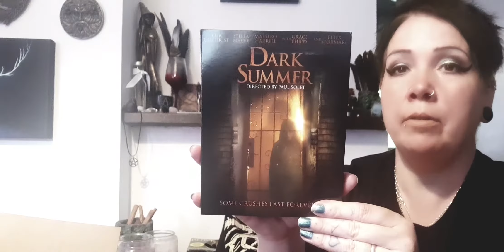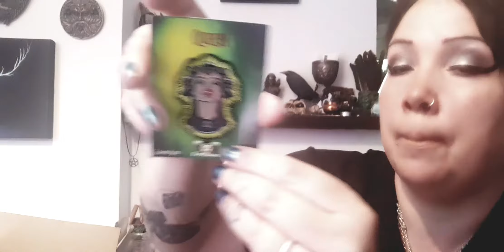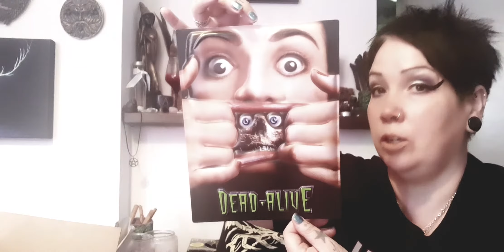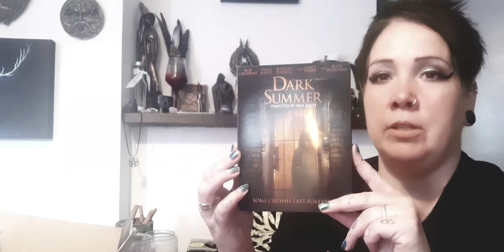FRIGHTCRATE APRIL 2020 "ITS AMAZING" Horror subscription box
Hi guys  heres April's frightcrate 2020 Omg I'm like loving it lol xx
Iam on Instagram @wickedwitchtamz  come say hi xx
Frightcrate site 1st of every month  dont forget to order
@frightcrate   Instagram